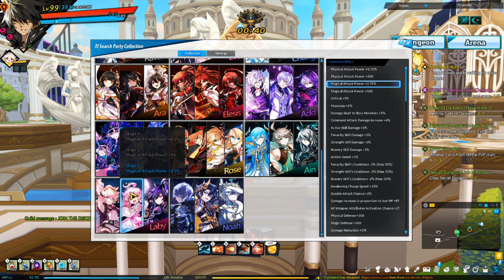【Elsword】2021 Rosso Raid Farming Guide (How to get the Flames of Judgement Demonic Weapon)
Timestamps:
0:00 Introduction to Rosso raid
0:45 Why you should farm Rosso raid
2:15 Crimson Trace Reset Tickets
3:04 How do you farm Rosso Raid?
8:59 What do you do with your rewards after you get them?
9:18 Farming Rosso raid as DPS/non-fresh
11:49 Why Rosso raid is a very profitable option for newer players

(๑˃ᴗ˂)ﻭ I do Rosso raid every week Thursday at 10pm est on stream @ (NA server). If you need help with your first clear, stop by and I can clear you.
(๑˃ᴗ˂)ﻭ If you have any questions, comments, concerns, etc., stop by stream and/or pop by the discord server